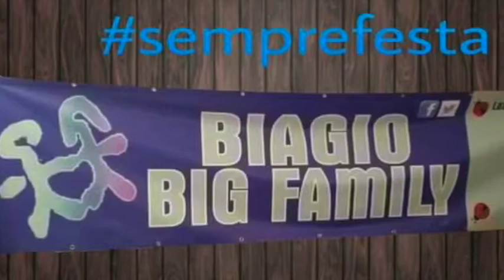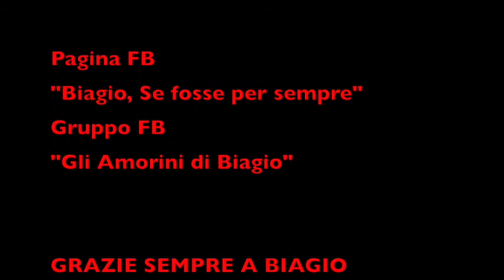BIAGIO DEDICHE E MANIE TOUR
C'è solo un viaggio che permette di essere diverso
È il viaggio senza l'illusione di essere diverso
E la vita ti ritorna addosso

UN BACIO LUNGO COME UNA CANZONE ...

Biagio, Se fosse per sempre e Gli Amorini di Biagio